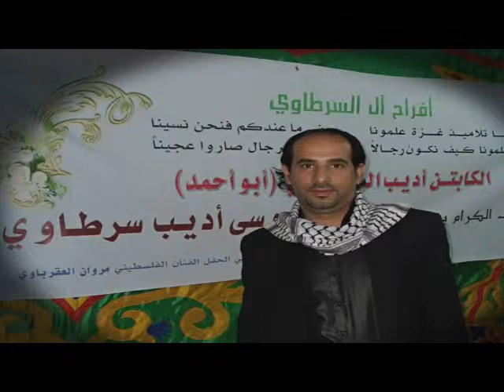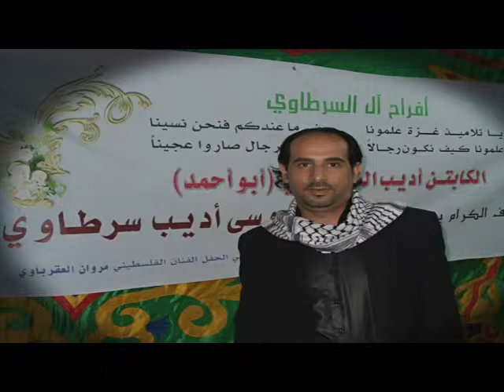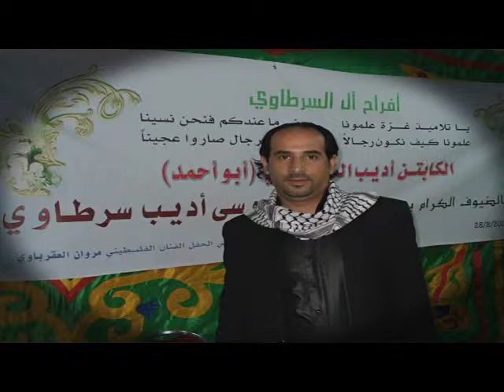الكوفية+جوبي مروان العقرباوي حفلة موسى السرطاوي ٢٠١٤